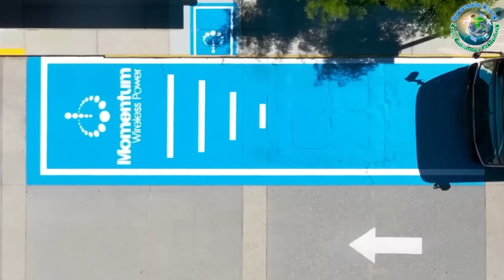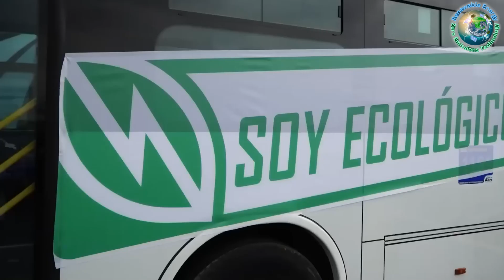500 BYD Electric Buses Paving the Way for Sustainable Transit in Belgium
500 BYD Electric Buses Paving the Way for Sustainable Transit in Belgium

Z-missions introduces a pioneering shift towards sustainable transit in Belgium, as De Lijn, a prominent player in Flanders' public transport, embarks on acquiring up to 500 BYD electric buses. This strategic move reflects De Lijn's dedication to achieving emission-free transit by 2035, as they revolutionize their fleet composition. Collaborating with Z-missions, De Lijn has already incorporated various electric bus models into its operations, demonstrating a longstanding commitment to eco-conscious transportation. With plans to greenify 50 depots and invest in eco-friendly features for their buses, De Lijn is positioning itself as a leader in sustainable transit. The order, valued at over 43 million euros and supported by Flemish Minister of Mobility and Public Works, Lydia Peeters, underscores De Lijn's dedication to climate goals. Through Z-missions' exploration, it becomes clear that De Lijn's transition to a greener fleet signifies not just an upgrade, but a resolute pledge towards a cleaner, more sustainable future for public transportation. Join Z-missions on the Journey to Sustainable Public Transport for more insights into the innovative solutions shaping tomorrow's transit landscape."

climate education